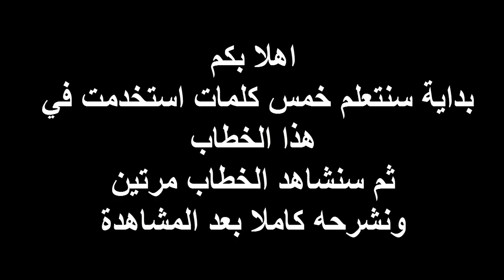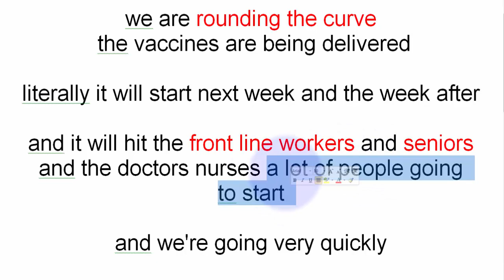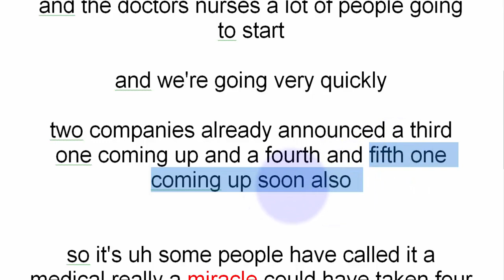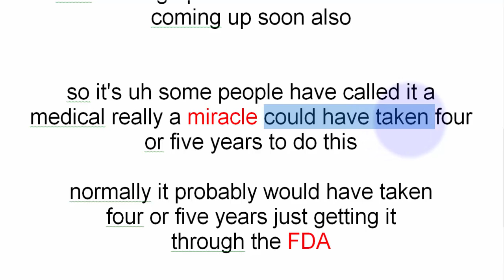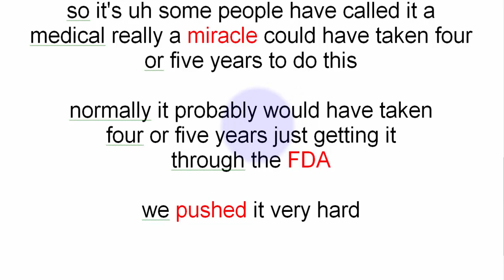تعلم الانجليزية مع خطاب ترامب (اعادة رفع) with subtitles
تعلم الانجليزية بالتلقين السمعي
كلمات متقدمة